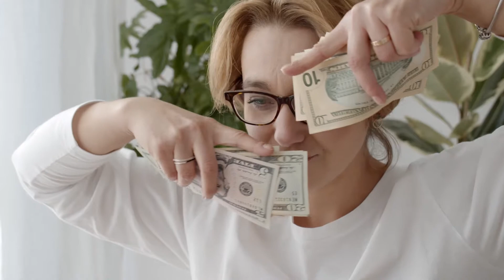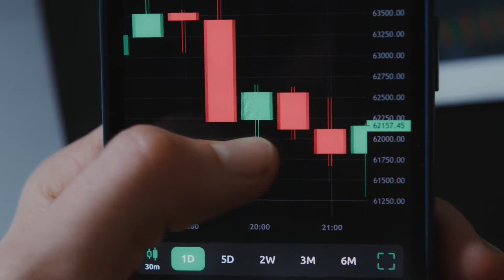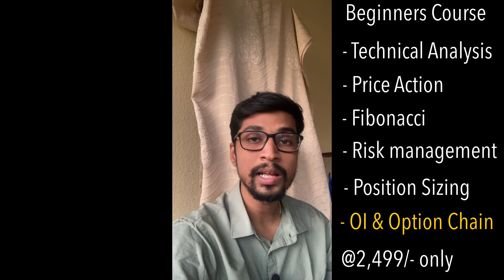How to control Over Trading?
Broker I use :
Angel Broking DIY account opening link

Flat ₹20 brokerage per order for Intraday, FNO, Currencies and Commodities

₹0 for Equity Deliver

In this video I answer this question, is trading made for you? There are different aspects to it so make sure to watch until the end.

Timestamps :

0:00 - Intro
0:41 - What is over trading?
2:56 - Money can’t be made in 1 day
4:43 - Trading is a get rich slow scheme
6:34 - Trading is a kind of addiction
7:19 - How to control over trading?
9:45 - Course update
11:10 - Blooper